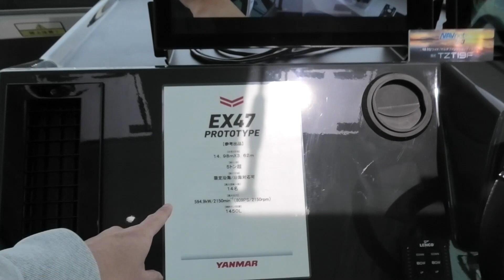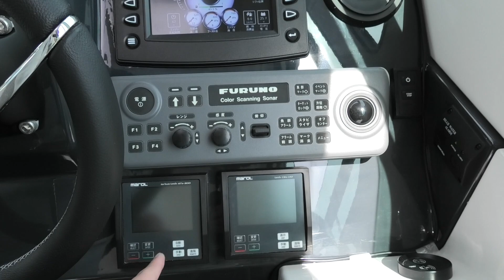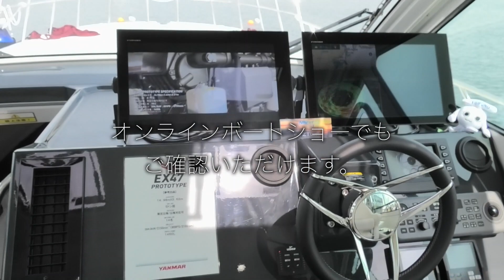発売前の船を取材することができました！【EX47】【参考出展】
オンラインBSは8月31日まで！

夏予定とのことでしたが・・・・
未だ発売には至ってないようですね。

⬇質問はこちらから☆（質問専用フォーム作りました）

⬇使えるグッズ揃えました！